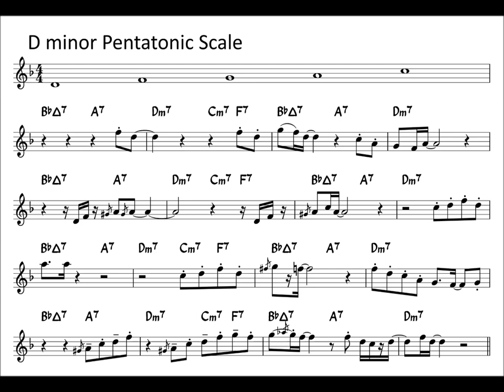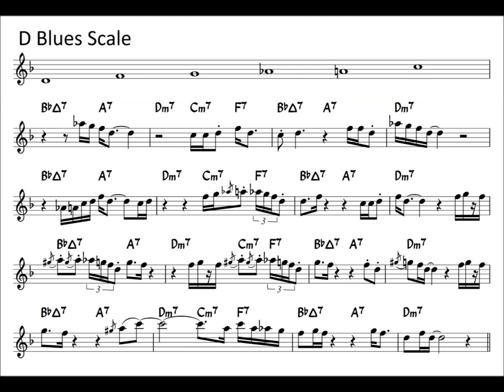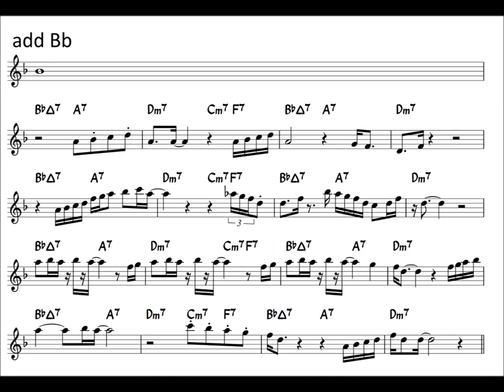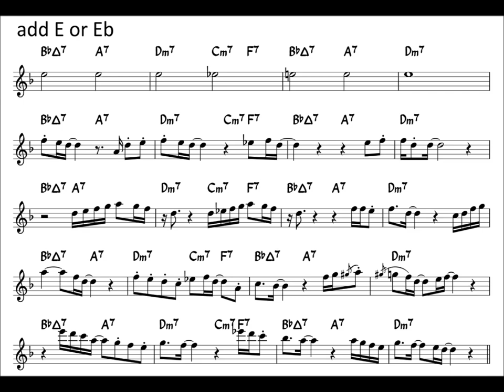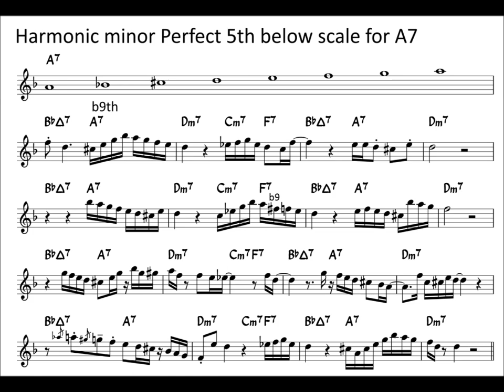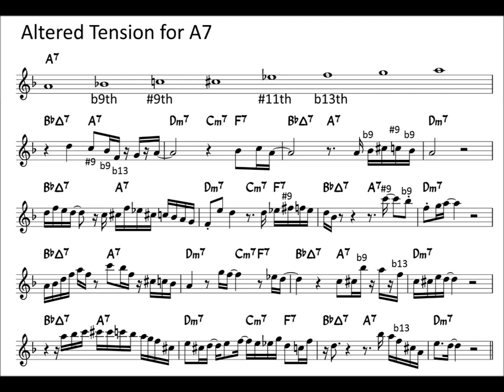Just the Two of Us - 7 improvisation ideas for Alto Sax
Ad-lib ideas for "Just the two of us" chords progression
for Alto Sax, in Eb